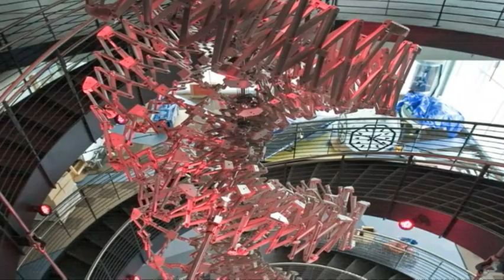Today in History for June 26th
Highlights of this day in history: President John F. Kennedy rallies West Berlin during the Cold War; The U.N. Charter signed; Scientists complete first rough map of the human genetic code; Charlie Chaplin's 'The Gold Rush' premieres. (June 26)